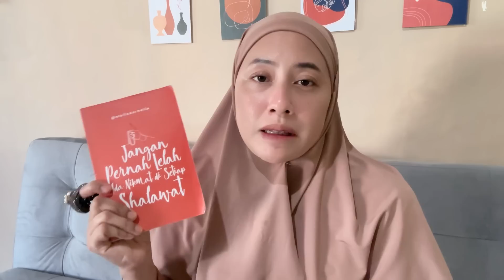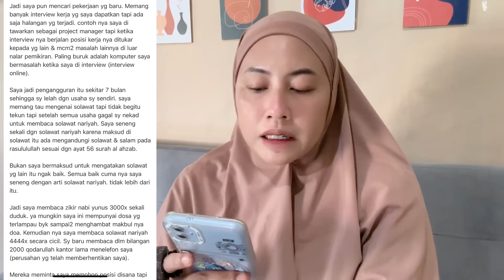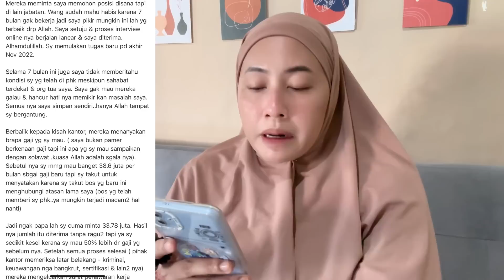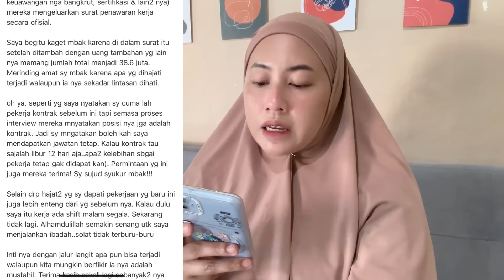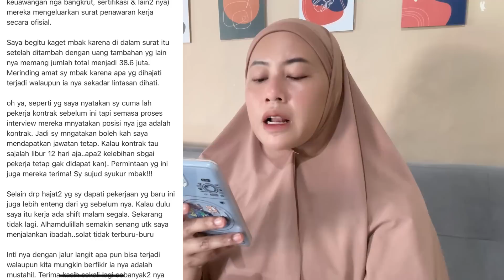Baca Nariyah 4444x dapat pekerjaan tetap gajinya 38,6jt perbulan